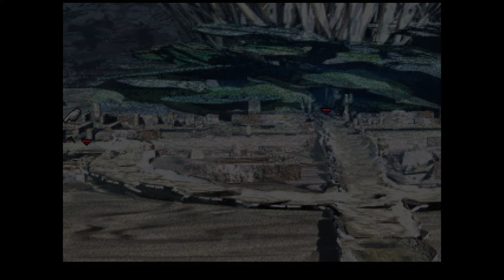Final Fantasy VII Let's Play Ep 30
Crashed Gelinka Ship and battling Diamond Weapon